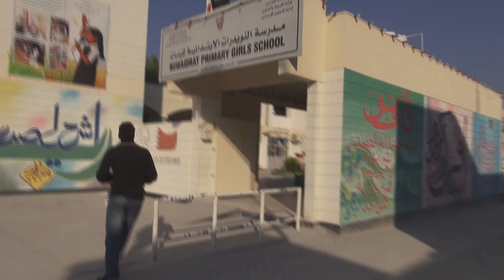المتظاهرين يسيطرون على دوائر حكومية ويرفعون أعلام الإئتلاف فيها - النويدرات 13/2/2013 Bahrain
فيديو تم تصويره منذ قليل يظهر مجموعة من المتظاهرين وهم يهمون في السيطرة على كافة المؤسسات الحكومية ورفع أعلام عليها شعار "إئتلاف شباب ثورة 14 فبراير" الذي يقيد الإحتجاجات في البحرين، ضمن الخطوات الأولى لليوم الأول من العصيان المدني الشامل صباح اليوم الخميس (13 فبراير/شباط 2014) في منطقة النويدرات جنوب العاصمة البحرينية المنامة.